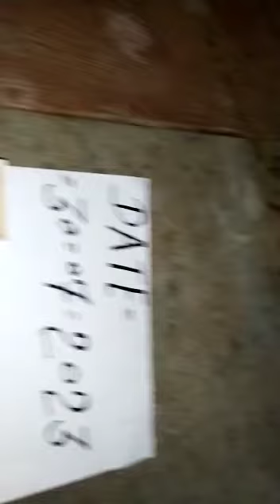Tells Jeedi Ginjalu Copper test original POST Call. me ☎️ 8766971960📞